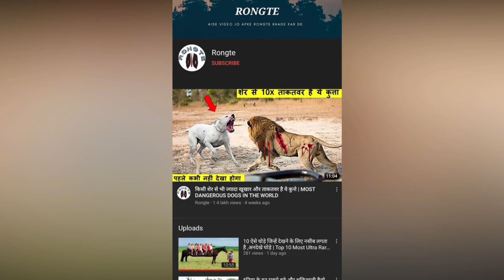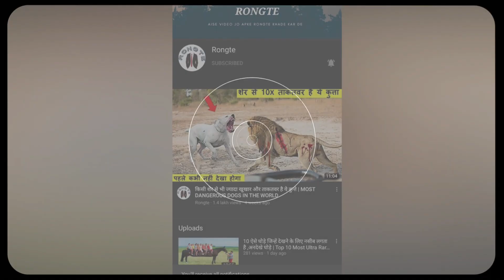दुनिया के सबसे निर्दई और खूखार जानवर जो अपने ही बच्चो को मारकर खाते है | WORST ANIMAL PARENTS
दुनिया के सबसे निर्दई और बेहूदा जानवर जो अपने ही बच्चो को मारकर खाते है | WORST ANIMAL PARENTS